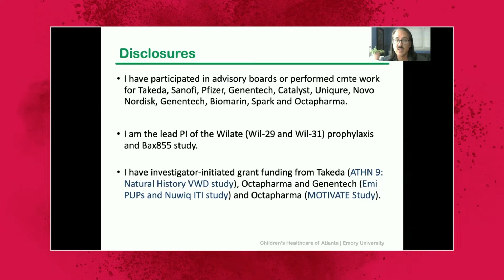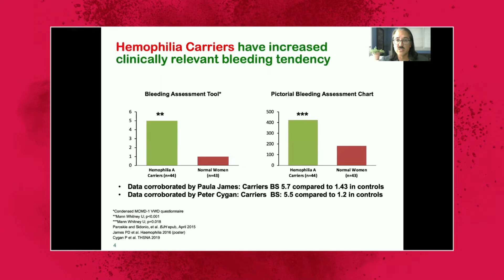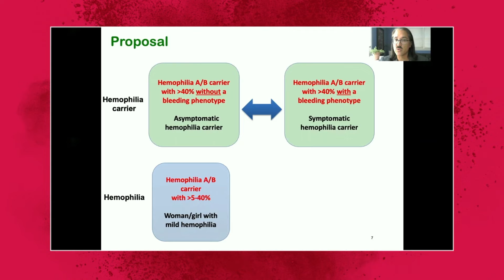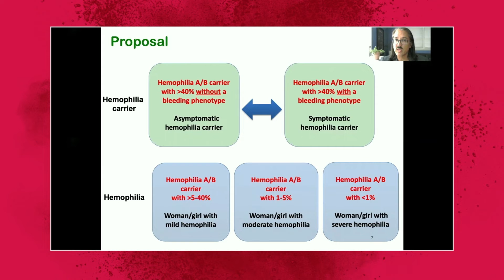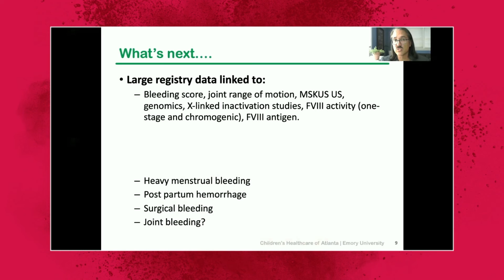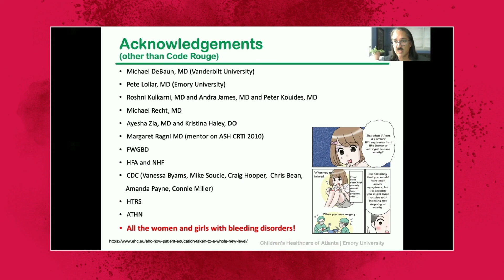CODEROUGE 2021 – 3e Conférence canadienne sur les troubles de la coagulation chez la femme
SÉANCE 1  |  SUJETS BRÛLANTS  [Le 10 septembre 2021] (Interprétation simultanée en français)
« Nouvelle nomenclature pour définir le statut de porteuse de l’hémophilie chez les femmes et les filles »
DR ROBERT SIDONIO, Emory University, Georgia, É.-U.